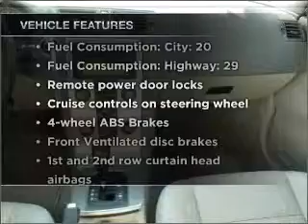2007 Volvo S40 - Colmar PA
Year: 2007
Make: Volvo
Model: S40
Trim: T5
Engine: 2.5 liter inline 5 cylinder 20 valve
Transmission: Automatic
Color: Red
Mileage: 23556
Address:
165-181 Bethlehem Pike